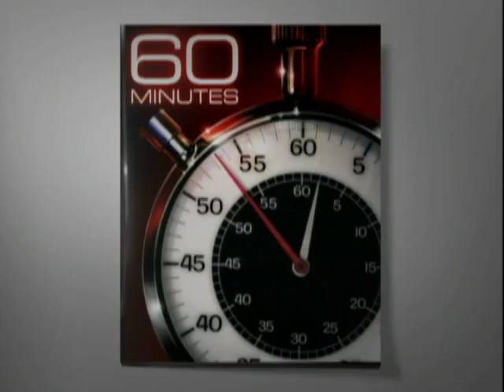Extra: The Promise of Stem Cell Treatment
Larry Goldstein is one of the nation's leading researchers in stem cell treatment.  Despite the scam exposed by "60 Minutes," Goldstein believes that legitimate stem cell research will yield tremendous rewards.